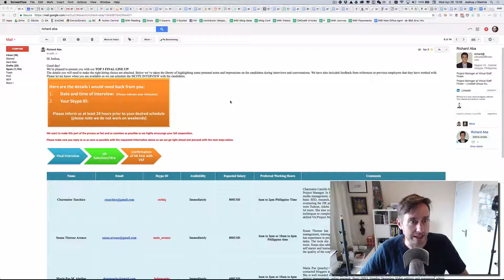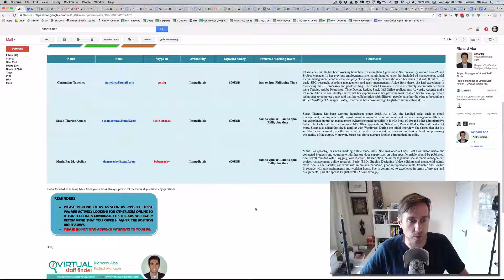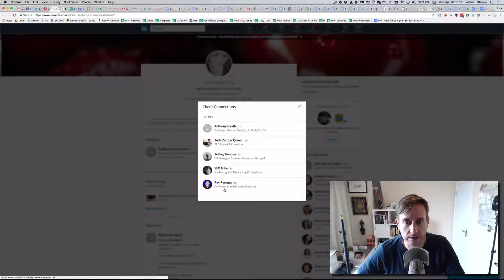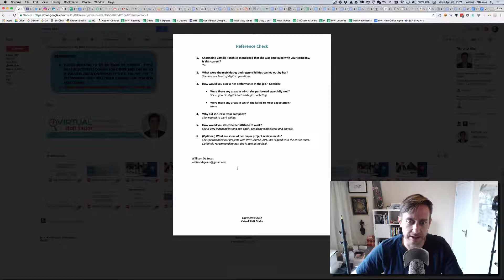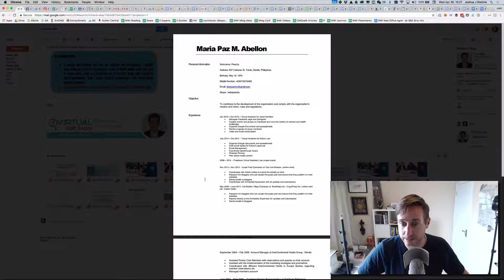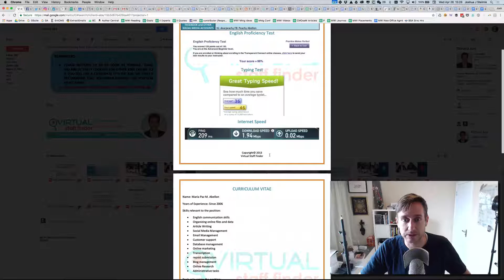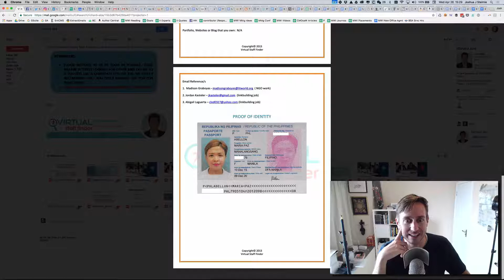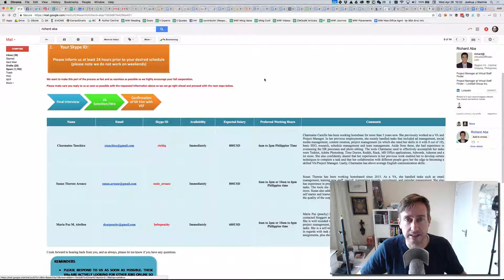Hiring a VA #04: First Candidates from Virtual Staff Finder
Yeah, I did a bad thing--I did everything right and then right when Virtual Staff Finder delivered three candidates, I went on a business trip for two weeks and then had to catch up and so everything just sat there for three weeks waiting for me (ugh, I need an assistant to keep up on stuff like this).

Now that I'm looking through the profiles everything looks great, but of course I don't know if these people are even still available. I reached out to Richard at VSF and he's going to check for me. Just need to set up a time to do the interviews which yes, I'll record :)

Here's part of an email I sent to Richard, btw:

Hi Richard, as follow up, I would emphasize that for my GVA perhaps the most important abilities/skills/experience will be:

1. Has done hiring/firing before
2. Has managed a team (project management but also people skills required)
3. Has small business/entrepreneurial experience

The reason is that I foresee hiring a lot more VAs, and I would prefer to turn over much of the hiring and management processes to my GVA.

Thanks!